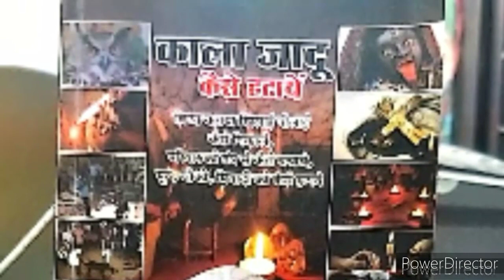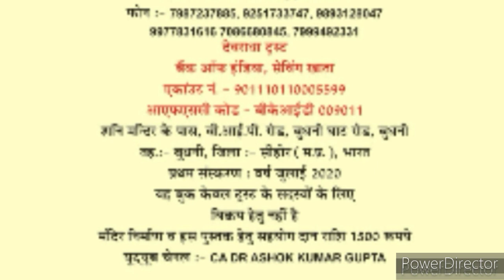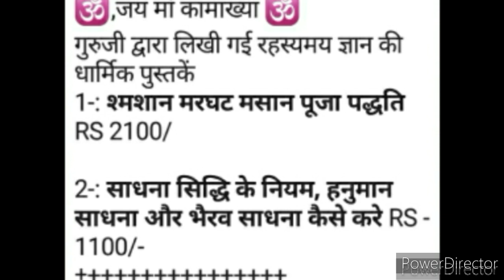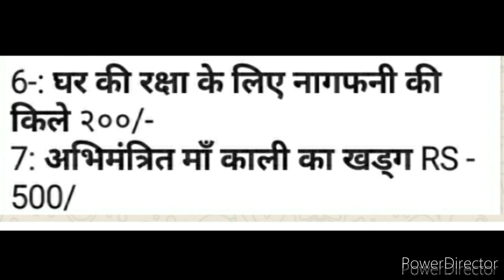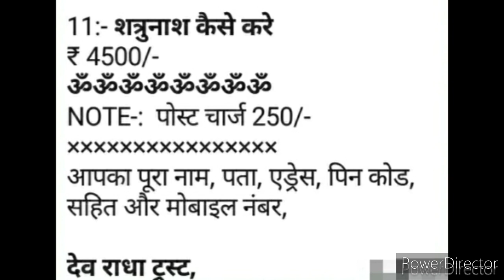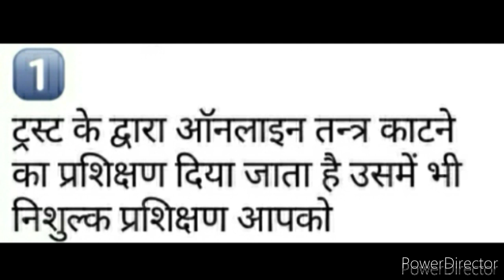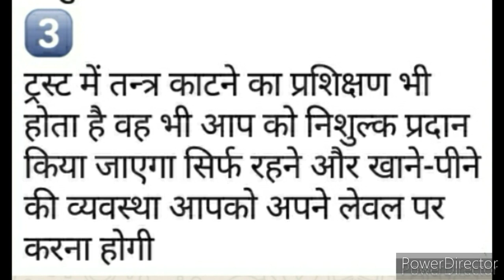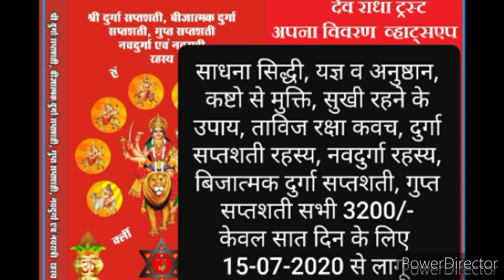अमावस्या को जन्मे बालक का भविष्य, कष्ट क्यों आते है, जीवन एक संघर्ष है अमावस्या को उत्पन्न होना